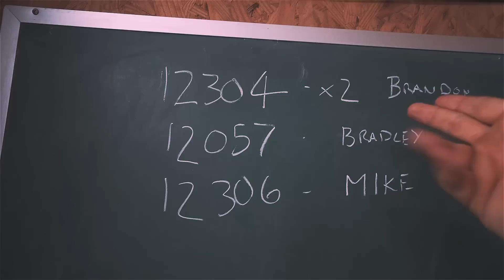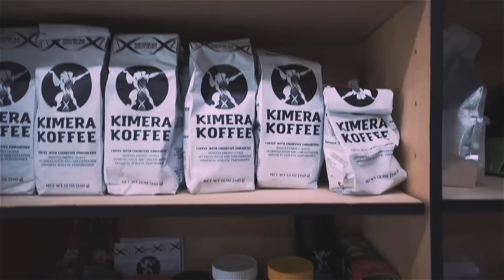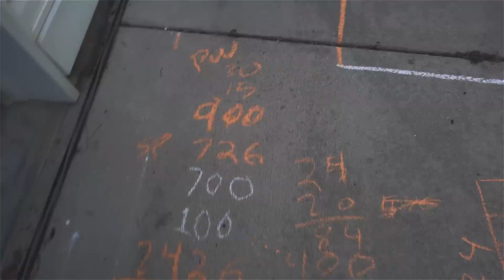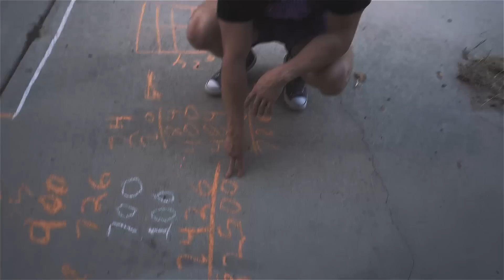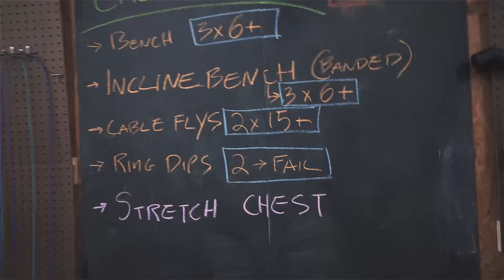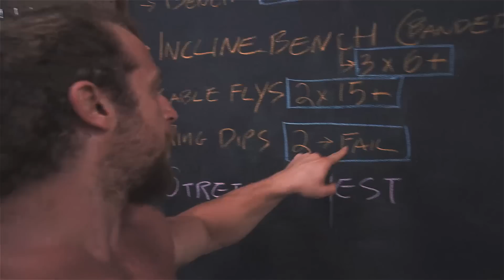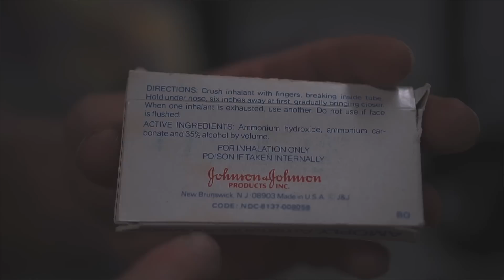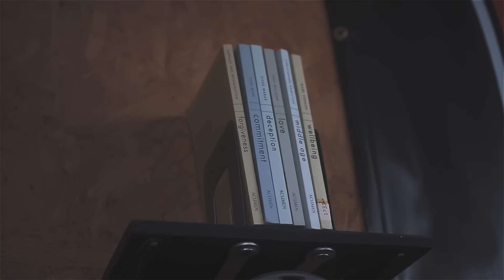CRAZY GUY STALKS ME IN FIELD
● Intro: Explosive Entry Groovy Metal - Johnny Berglund